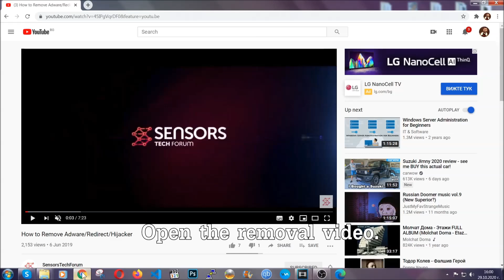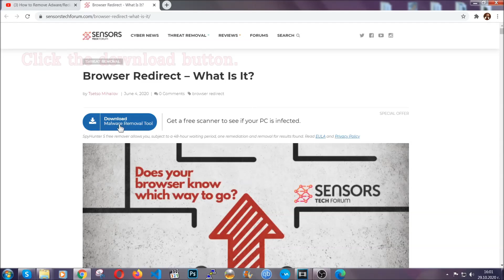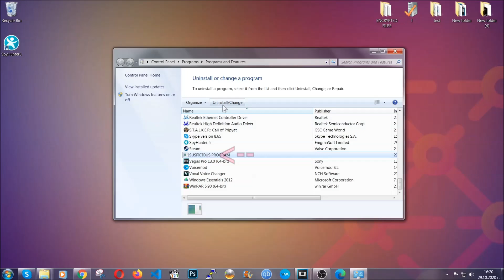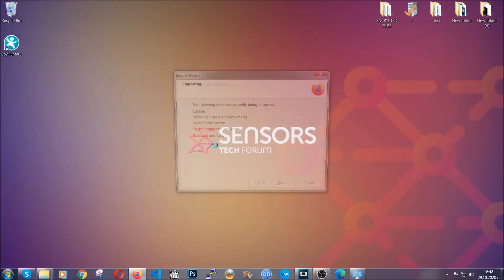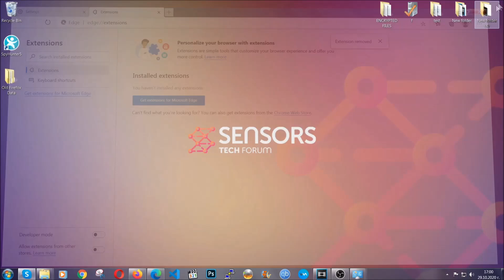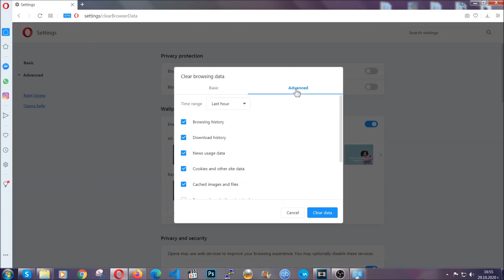PUA:Win32/GameHack Detection - How to Remove It [Fix]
00:00 Start
00:45 Automatic Removal Guide
01:57 Manual Removal Guide
02:32 Google Chrome Guide
03:27 Mozilla Firefox Guide
04:07 Microsoft Edge Guide
04:49 Opera Browser Guide